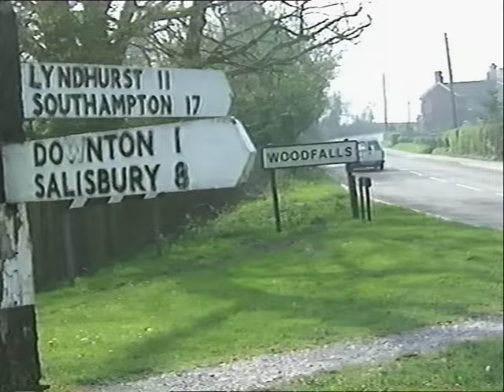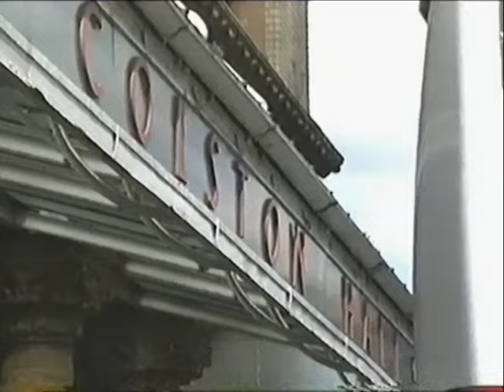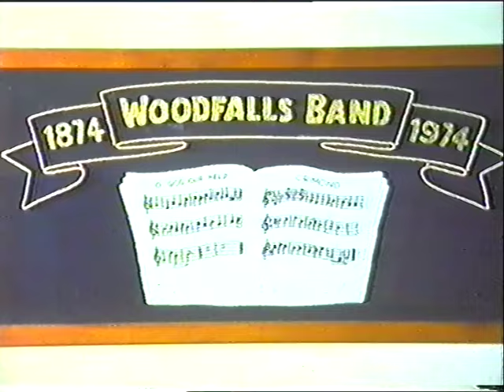WOODFALLS BAND and DOWNTON BAND - The Music Makers 1991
An episode of the TVS series The Music Makers featuring WOODFALLS BAND and DOWNTON BAND as they prepare for the 1991 Regional Contest where the test piece was Journey into Freedom by Eric Ball.

Includes interviews and contributions from (in order of appearance):
ARTHUR MOODY
KEITH GREEN
TRISH CHISLETT
IAN LOWES
PETER WISE
DAVE SHELLEY
BRIAN EASTERBROOK
RON BLIGH
DAVID RENSHAW
DENNIS MASTERS
MARTIN PORTMAN

With snippets of rehearsals and performances from:
WOODFALLS BAND conducted by PETER WISE
DOWNTON BAND conducted by IAN LOWES
WOODFALLS JUNIOR BAND conducted by RON BLIGH
SUN LIFE BAND conducted by ROY NEWSOME

This is followed by a very short separate programme focussed mainly on RON BLIGH that also has footage of WOODFALLS BAND conducted by WESLEY GARNER. I don't have any details about this programme and assume it was on local television and broadcast around the same time as The Music Makers.

These programmes are a wonderful snapshot of brass banding in the late 1980s (not much was different by 1991) which is when I started playing with WOODFALLS 'B' BAND, also conducted by RON BLIGH. The footage of rehearsals, backstage at the contest, and the contest performances themselves are fantastic to watch - no smartphone cameras in those days!

Recorded on VHS from the TV broadcast and converted to digital without any attempt to adjust audio or video.